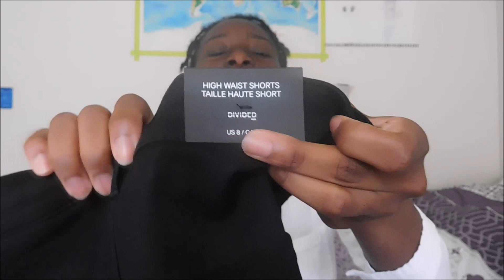A Smol Summer Clothing Haul | Try On 2019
I went to the mall. This is what I got😜

♡Name: Irenonsen Eigbe
♡Age: 18
♡Grade: College Freshman🤙
♡Favorite Color: Purple
♡Favorite Animal: I don't know why I put this here because I have no idea -_-

Let's get down to business! to defeat- I'll just stop there.

If you reached this, write your favorite store to go to in the comments!